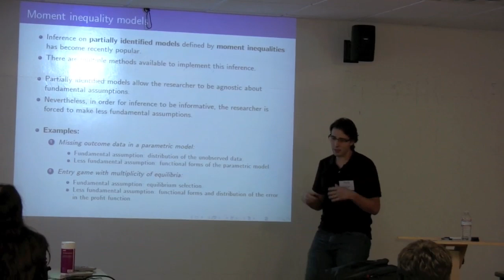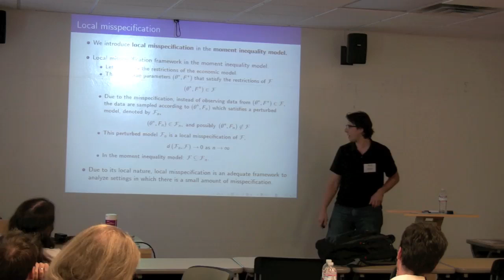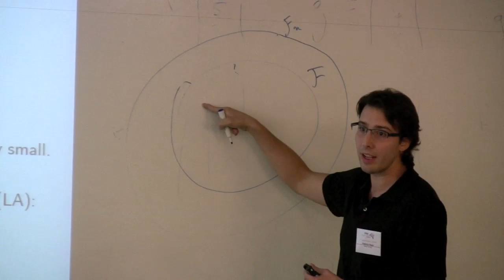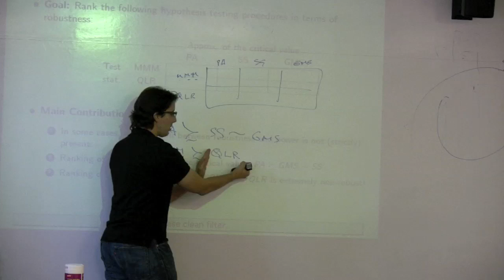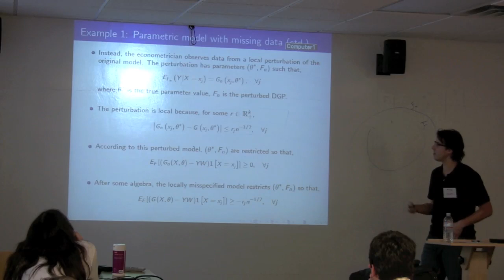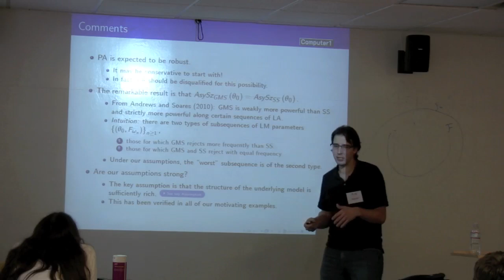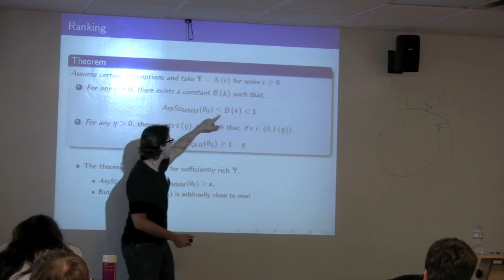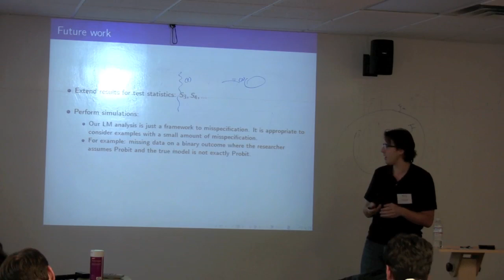Federico Bugni at the Young Econometricians Jamboree Fall 2010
Professor Bugni presents his research "Asymptotic Distortions in Locally Misspecified Moment Inequality Models."